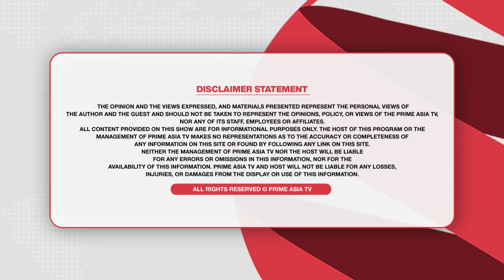Prime Focus (1392) || ਚੋਣਾਂ ਹੋਣਗੀਆਂ ਰੱਦ.? - ਬੇਅਦਬੀ ਤੇ ਬੰਬ ਧਮਾਕਾ